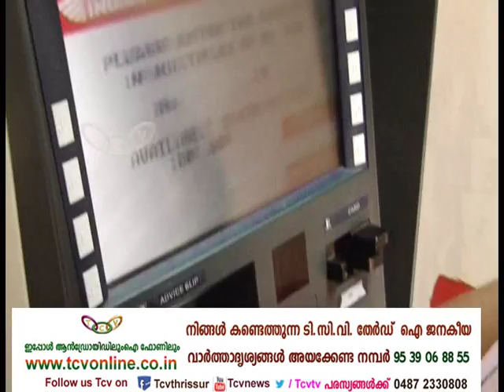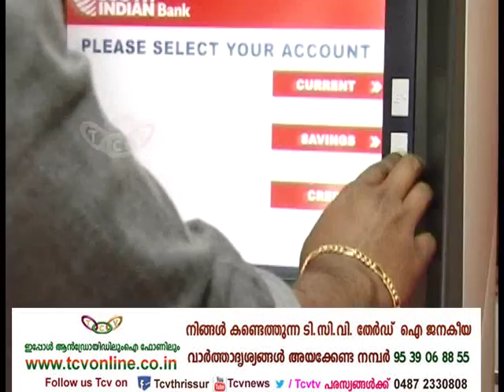ATM STORY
തട്ടിപ്പുക്കാര്‍ക്ക് വാതിലുകള്‍ തുറന്നിട്ട് ബാങ്കുകള്‍. സാങ്കേതികവിദ്യയിലെ പിഴവും, അലംഭാവവുമായി ബാങ്കുകള്‍ നിസംഗത തുടരുമ്പോള്‍ പണം നഷ്ടപ്പെടുന്നത് ഇടപാടുകാരനാണ്.